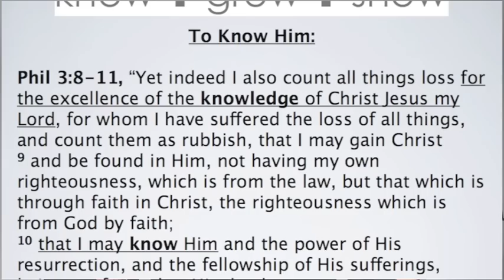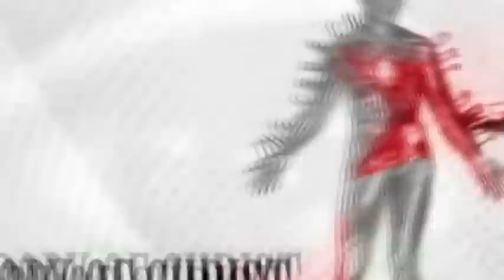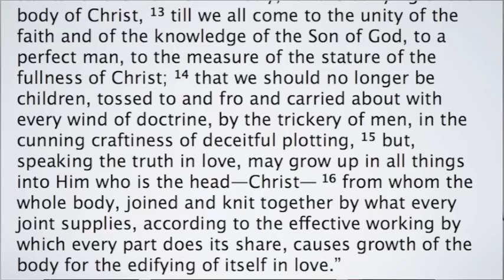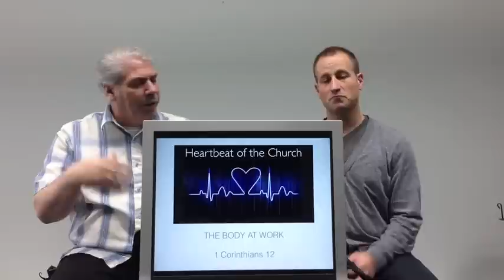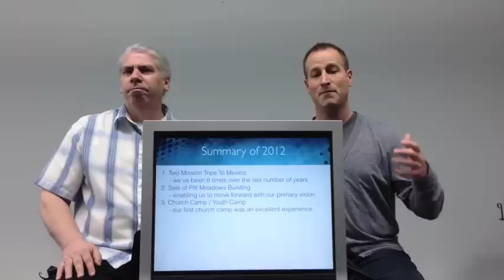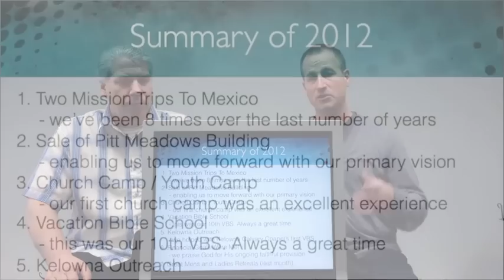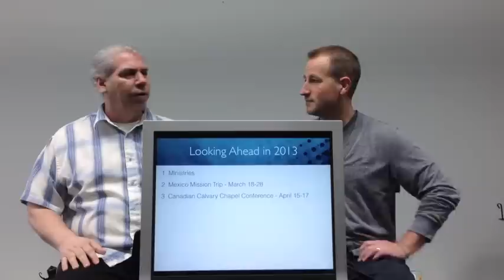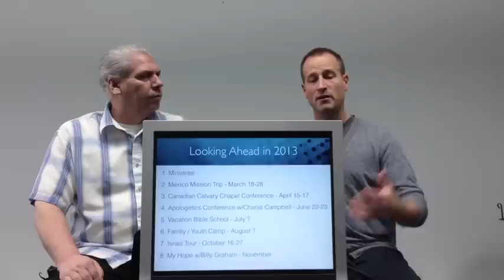Life of the Fellowship 2013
Pastor Brent and Pastor Randy share about Riverside Calvary Chapel.  The purpose of "the life of the fellowship" is to help people get to know us as a church family, and to see what we're all about as a church.  We take a look at what's happened over the previous year, and how we see the Lord leading in the year ahead.  If you're a part of Riverside Calvary Chapel, or just want to have more information about the church, please tune in!